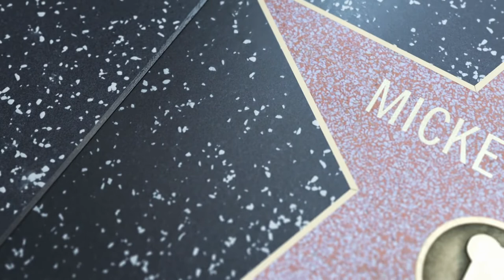Uwolnić Myszkę Miki! Polska fika 3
co to jest domena publiczna? Jak postępować z utworami w domenie publicznej? co to jest dzień domeny publicznej? Rozmowa prof. Jarosława Płuciennikiem z Beata Gamrowska z Biblioteki Uniwersytetu Łódzkiego.

Nagranie, montaż, zdjęcia, postprodukcja Jarosław Płuciennik. Inne materiały na licencji Storyblocks oraz Depositphotos. A także fotografie z domeny publicznej (Wikipedia).

Licencja Creative Commons 4.0 Uznanie Autorstwa. Bez użycia komercyjnego